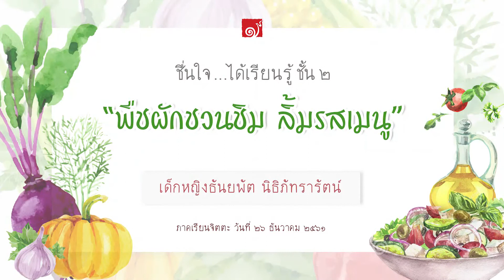มุก ชื่นใจฯ ชั้น2 ภาคจิตตะ โรงเรียนเพลินพัฒนา 2561